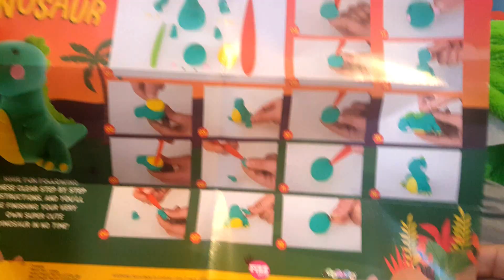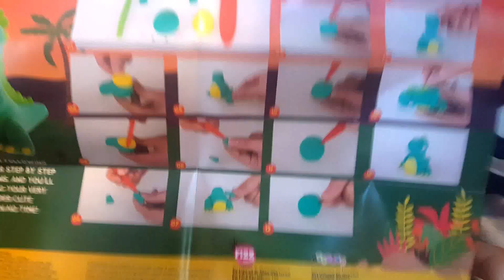Giant Trex , Trex Night Light, Molding PlayDoh & Trex Sleeping Bag From Iscream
Hello Joy Friends 🌹❤

Ayner received this Dinomazing package from Iscream which had all her fav things. Everything is in Dino form. A giant Trex, a Trex Night light, Trex molding Doh, and a Trex Sleeping Bag.  😍

 🌹❤Thank you so much   @redplanetgroup       for sending us for free 🌹❤

❤❤Keep Watching, Keep Supporting, Keep Loving...JOYLAND❤❤